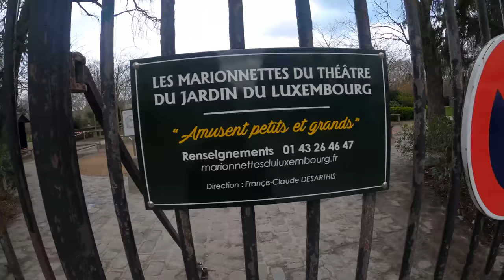[4K Europe] Port Royal to Le Bon Marche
4K Europe walk from Port Royal through Le Jardin du Luxembourg and Boulevard Saint-Germain to Le Bon Marche

27 Feb '20, 7℃, Cloudy

For traveler, cartographer, driver and everyone.